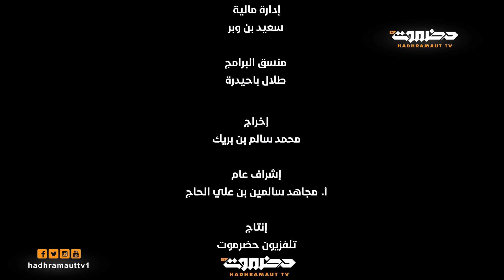كليب مودع يارمضان| موشحات رمضانية | رمضان 2021 @Hadhramaut TV l تلفزيون حضرموت​